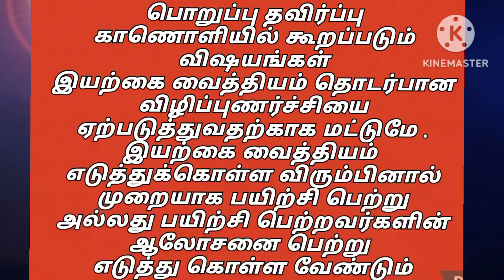மூங்கில் அரிசிnatural therapy certificate course healthtips.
மூங்கில் அரிசி  உடலில் ஏற்படும் மூட்டு வலி,, முதுகு வலி,, வாத வலி,, மலச்சிக்கல்,   போக  பயன் படுத்தலாம்...